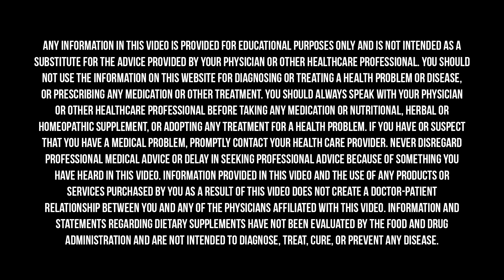You May Never Eat Sugar Again After Watching This! | Dr. Mark Hyman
As hunter-gatherers, we ate the equivalent of only 20 teaspoons of sugar a year. Today, we eat over 150 pounds per year per person, or half a pound per day. The average school kid eats 34 teaspoons of sugar a day. Many supermarkets and health-food stores now carry many sneaky sources of sugar disguised in unrecognizable ingredients and so-called “healthy” foods that contain as much—if not more—sugar than their regular versions.

In today’s episode of my series I’m calling Health Bites, I am talking all about sugar and sweeteners. I discuss how sugar can dramatically alter your metabolism and brain chemistry, causing you to suffer intense cravings, how quitting sugar can rapidly improve your health, the different types of sugars, and what sugars we should absolutely stay away from.

For a limited time, new subscribers to ButcherBox will receive ground beef FOR LIFE. To receive this offer, go to ButcherBox.com/farmacy.

InsideTracker is a personalized health and wellness platform like no other.